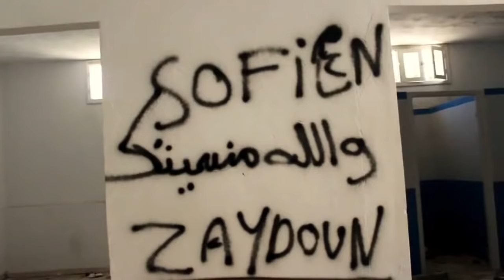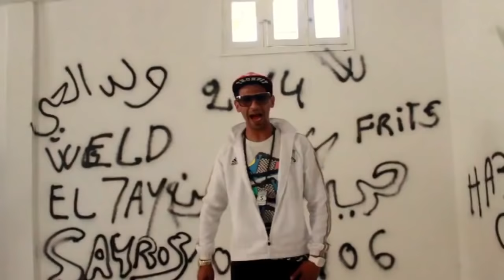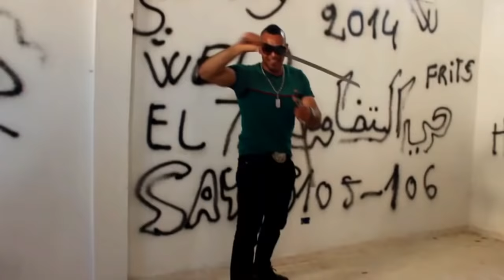Weld el 7ay Kafara NEW 2014 Youtube com